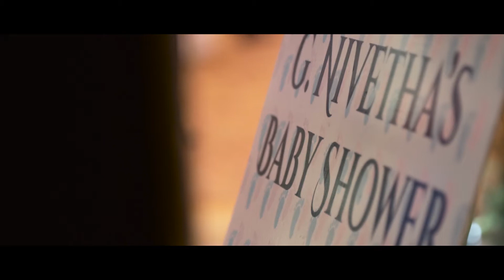Nivetha's Baby Shower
We are just too happy to share this beautiful video of Nivetha and Guna's Baby shower. We have been photographing then from their Engagement. It is such a pleasure to see these two venturing into new phases of life. We can't wait to get our creative hands on the little one to make some pictures & videos. Congratulations to both...!!!